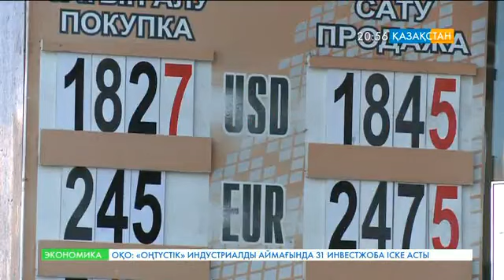Теңге бағамы осы аптада өзгеруі мүмкін - Қайрат Келімбетов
Бұл туралы Ұлттық банк төрағасы мәлімдеді.